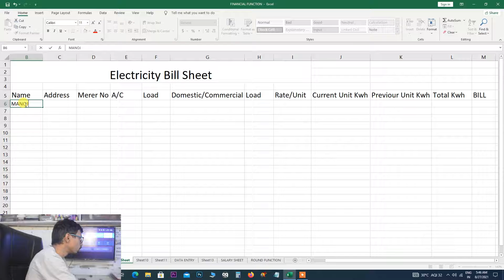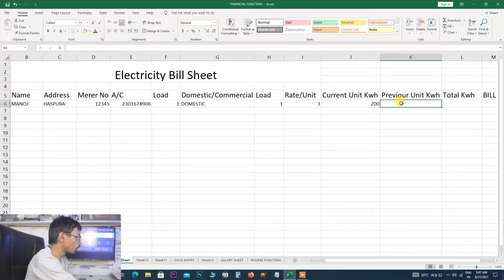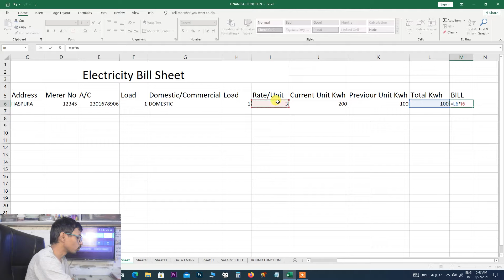Ms Excel Electricity Bill Sheet Part 29 I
इस विडियो में बताया गया कि Ms Excel Electricity Bill Sheet Part 29 I

.Album Software.
1. Julie pixel blaze
2. Album Sense cc
3. Album Quicker 5.5
4. Album Quicker 4.0
5.Julie infinity album
6.Album xpress 12
7. Auto album maker

1. Edius 7
2 .Edius 8.5
3. Edius 9.45
4. Pinnacle Studio Ultimate
5. Adobe Premiere Pro CC 2020
6. Power Director Ultimate
7.  Corel Video Studio Ultimate
8. Filmora 9.3.1
9. Adobe Premiere Elements 2020
10. MAGIX Movie Edit Pro 2019
11. Sony Virgo

extra software :

1. Anurag pro 5
2.  Microsoft Office 2019
3. Photoshop cc 2020
4. Corel Drow 2019
5.  TeamViewer_Setup 14 + Activation
6. internet download manager updated
7. india font
8 Photoshop plugin
Winrar 64bit:.
winrar 32bit:.